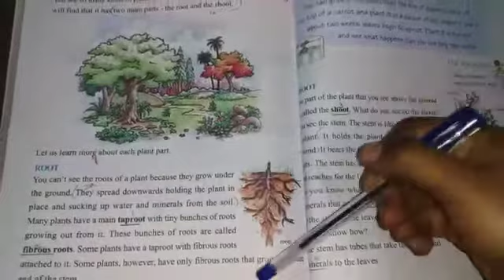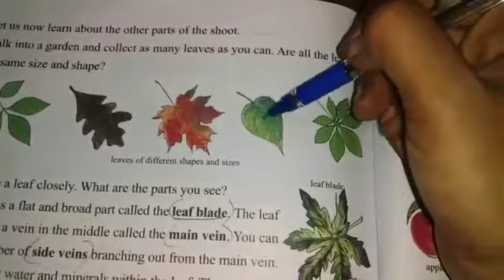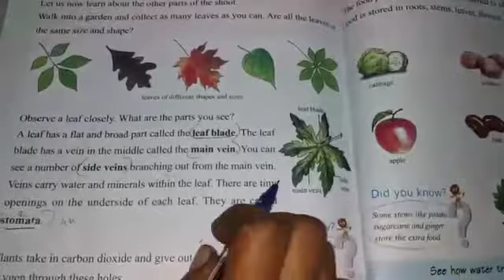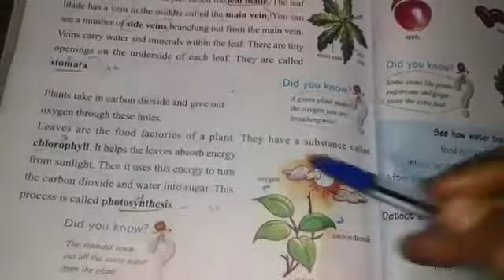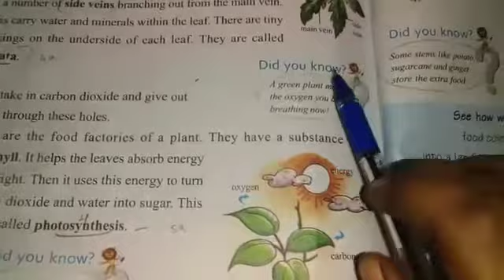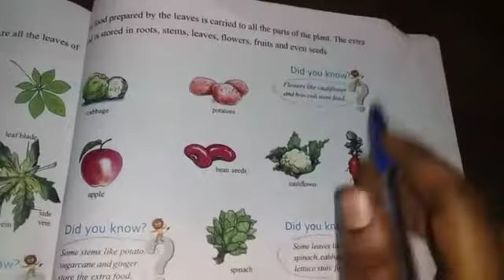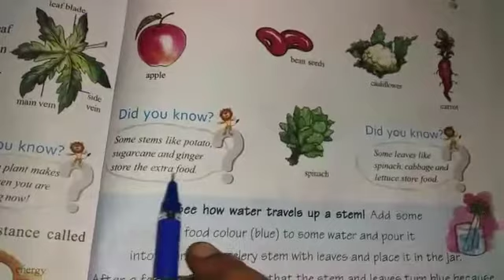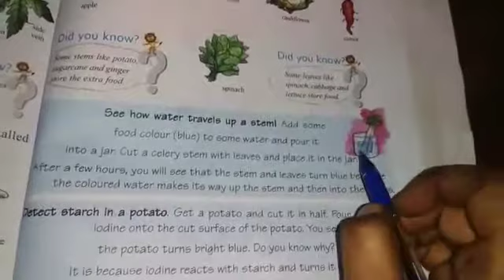Parts of a plant (continuation) - Grade 3